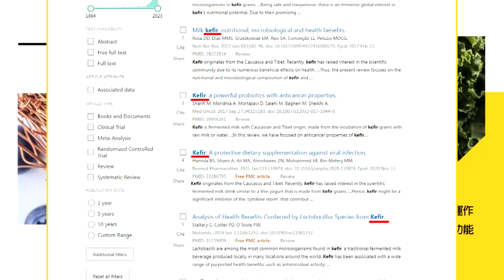火爆議會現場!副議長"急緩頰"..洪婉臻疑"南機場整宅處理慢" 蔣萬安罕動怒"霸氣回擊"!